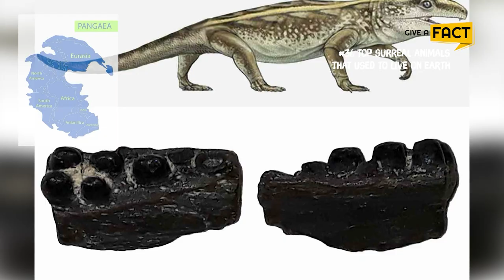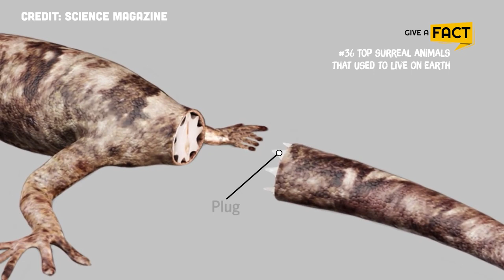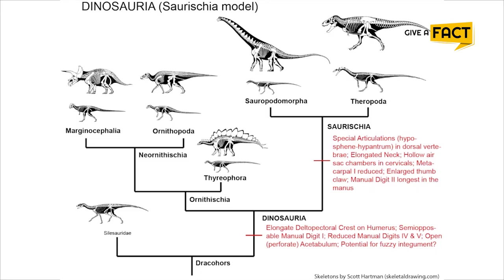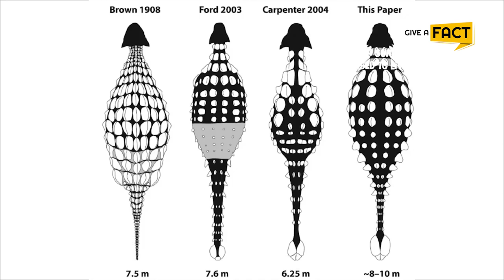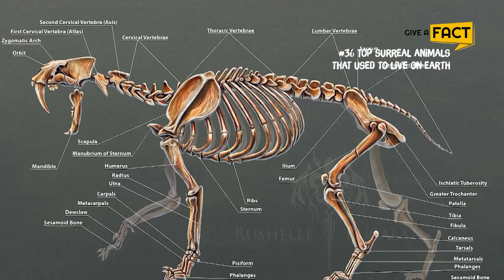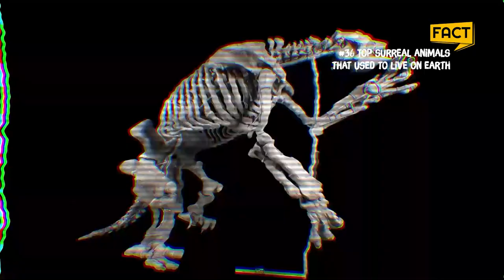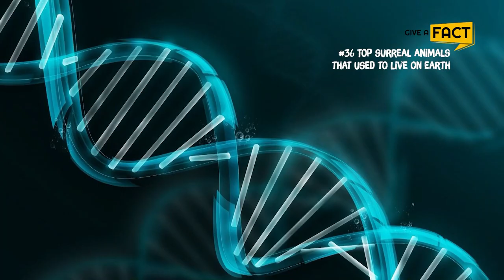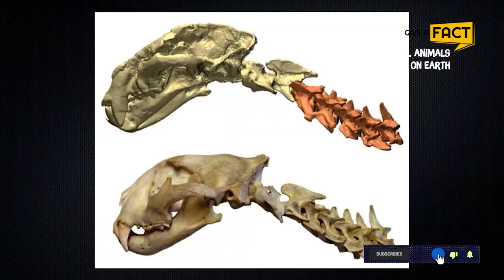Top 6 Surreal Animals That Used To Live on Earth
Although animal extinctions may have been caused by natural occurrences, In the past couple of decades, several species have been driven to extinction mainly because of human interference. You may have already known some of the famous extinct animals within the last 100 years such as dinosaurs and mammoths,... but do you know some of the coolest extinct animals we’ve ever seen?

🕕 TIMESTAMP
0:00 Intro
0:40 Captorhinus
1:55 Sea Mink
3:20 Ankylosaurus
4:45 Smilodon
6:46 Giant Ground Sloth
8:29 Irish Elk